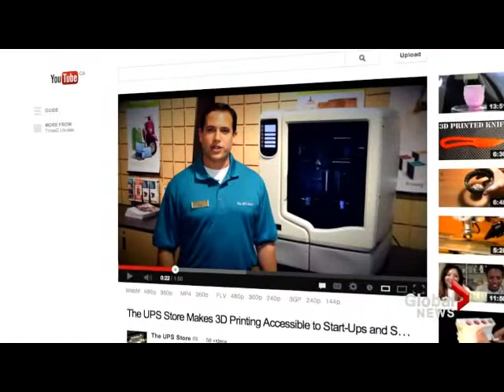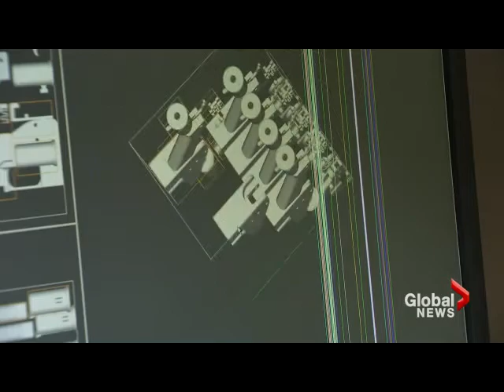3D printed gun created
A Canadian man has successfully printed off a working rifle from a 3D printer. As Crystal Goomansingh reports, authorities are scrambling to put in safe guards as the technology becomes more accessible.